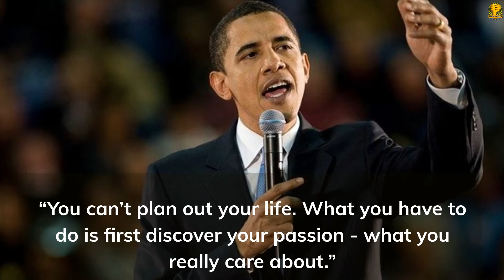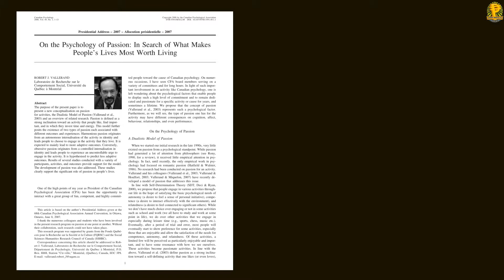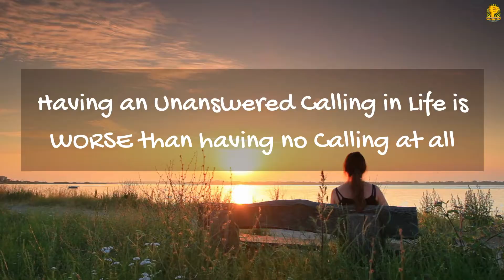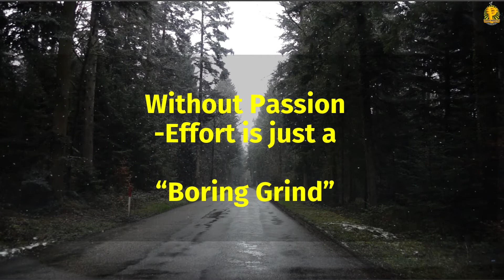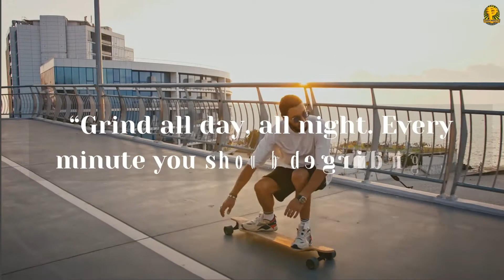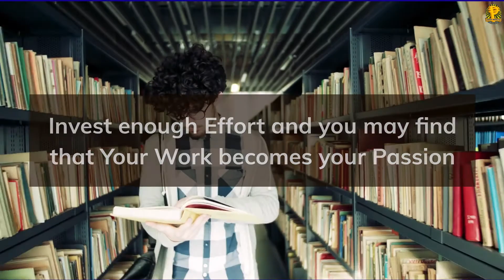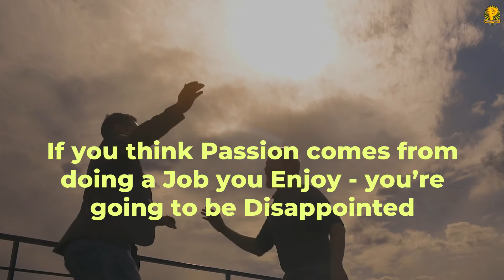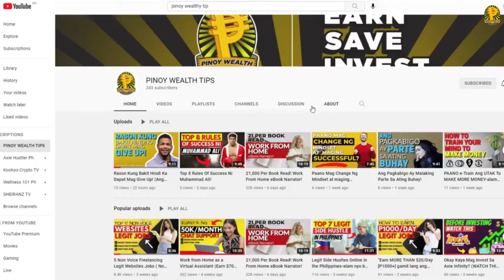Alamin! Ang True Calling Mo Sa Buhay - According to Psychology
Ayon kay dating US President Barack Obama, “You can’t plan out your life. What you have to do is first discover your passion - what you really care about.”

Hi! Welcome to Pinoy wealth tips! Your friendly online wealth coach. We're here to help you reach your financial goals as we offer you the best and easiest way to make money online.

Be surprised as you browse various videos on our channel because we include financial literacy and financial education to help you become  financially responsible for budgeting, and investing which is integral to our everyday success in life.

With that said, we cover the latest financial coaching and wealth coaching from different people who are financially successful. So if you're planning to become one, you're just one step ahead! Because you're on the right channel.

So be the first to catch our Latest updates by hitting the subscribe button and bell icon to get notified daily with tricks and tips on how to become financially successful, from Pinoy wealth tips,